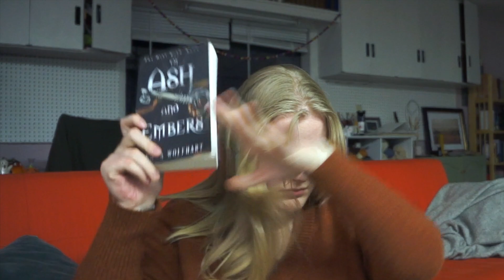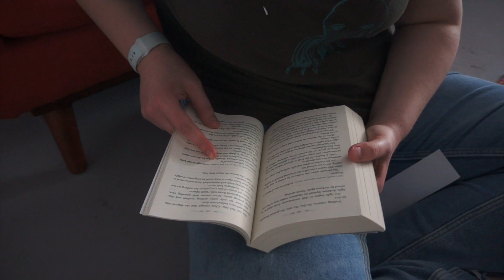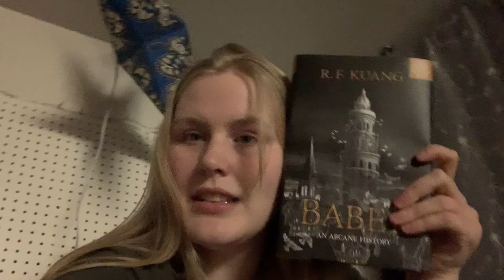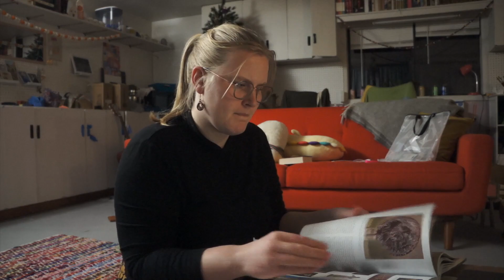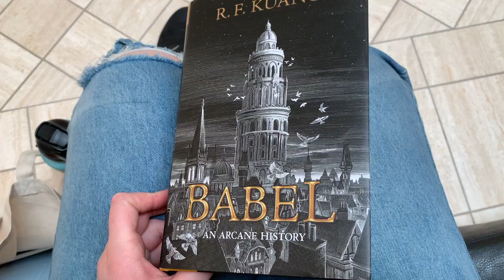Reading Vlog - Night Circus, booktok recommended, and starting Babel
Hi friends! It's been almost a year since I posted which feels kinda wild - sorry about that haha :) I filmed this the first week of january and I'm just now posting it whoops

I did finish Babel and absolutely loved it! If you're thinking about reading it heres my recommendation that you do :)

If you're interested in following me other places :)

have a good week y'all :)